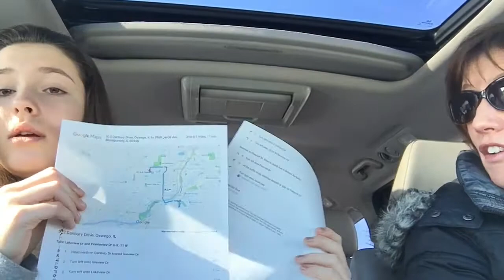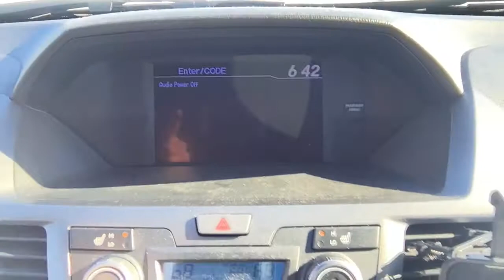Life in the Middle, Episode 6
In this episode of Life in the Middle, Emily and Alayna recount their harrowing experience of driving 17 full minutes without a phone! They had a few close calls and near-death experiences, plus they came close to finding cheese cake.